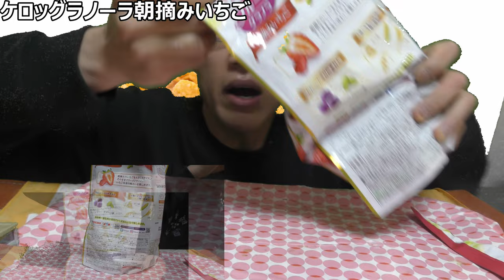ケロッグフルーツグラノーラ「朝摘みいちご」食べてみたけど苺がいまいち……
「朝につむ意味はあるんですか？」
ケロッグフルーツグラノラの、
「朝づみいちご」を食べて思ったのは、
「朝につむ意味は？」という事だと、
あなたはおもいますか？